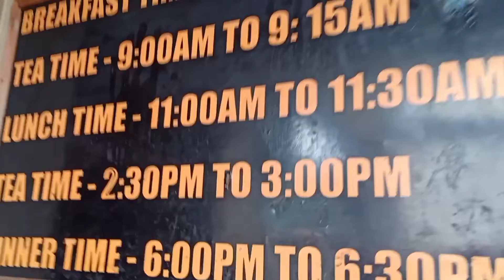Visit to GONJANG MONASTERY|Gangtok, Sikkim.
[ABOUT THE GONJANG MONASTERY]

Situated at Fatak Bojhogari near Tashi View Point is Tingkey Gonjang Monastery, which was established by H.E. Xth Tingkey Gonjang Tulku. The monastery site was blessed by H.H. Dalai Lama in 1981. This is a Nyingmapa Monastery and inside this monastery one can see the Idols of Khen-lop Cho-Sum (Three Religious Personalities or founding Fathers of Tibetan Buddhism in 8th century) and the engraved statues of the twenty-five disciples of Guru Padmasambhava called Je-bang Nyer-Nga. The full name of this monastery is "Ugyen Dongak Chokhorling Gonpa".
Your Queries 👇
Sikkim tourist place
sikkim videos
Gonjang Monastery
Gonjang Monastery Gangtok
Gonjang Monastery Sikkim
Gonjang Monastery photos
Gonjang Monastery visiting time
Gonjang Monastery photos
Gonjang Monastery video
Vlog videos
Top tourist place
Top tourist places in Gangtok
Top tourist place to Sikkim
best tourist places
Bhojogari place